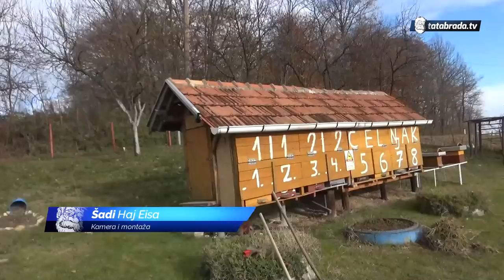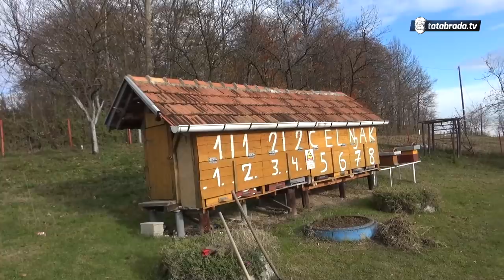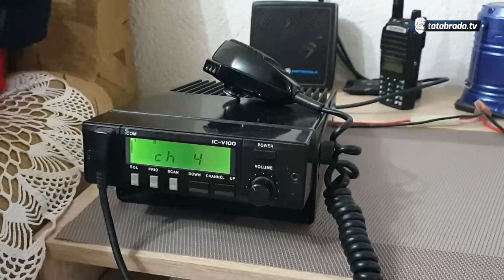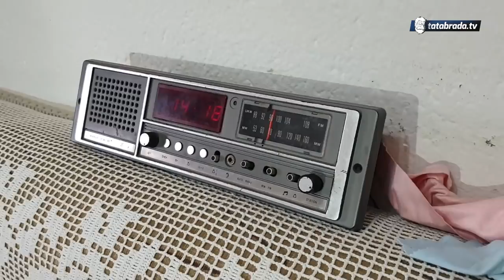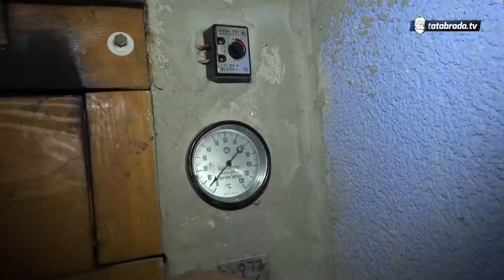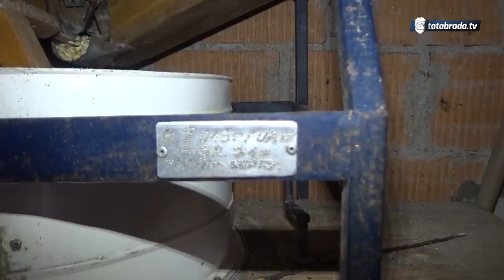Penzioneri koji će vas nasmijati do suza - Fuad i Sedija Karić - tatabrada.tv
Fuada možete kontaktirati na